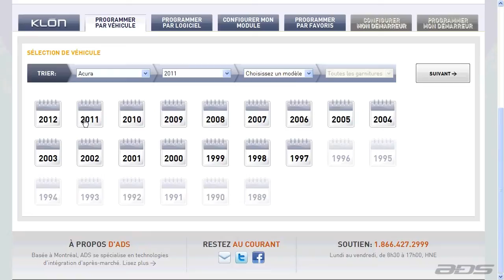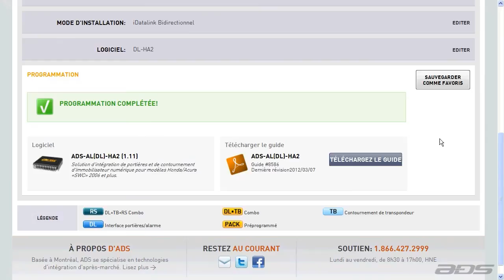Comment programmer par véhicule